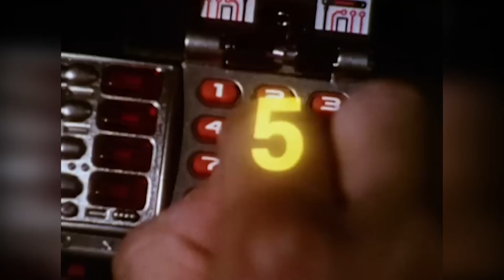All Power Rangers Final Opening Themes | Power Rangers Official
All Power Rangers Opening Themes and Theme Songs from Mighty Morphin Power Rangers through Power Rangers Beast Morphers.